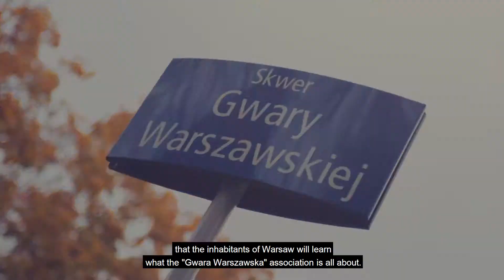Warszawianka Roku 2018 - nominowana Martyna Goździuk GALA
Wiech w spódnicy, flancowana warszawianka, propagatorka gwary warszawskiej. Pokazuje, że język przedwojennych warszawiaków, to kopalnia wiedzy o tożsamości mieszkańców miasta.

Spacerując jako dziecko po uliczkach Targówka z ich przedwojenną zabudową, natykała się na niezrozumiałe słowa, które bardzo ją ciekawiły. Jako nastolatka zaczęła szukać ich znaczenia i źródła. Na studiach została przewodnikiem miejskim i wyspecjalizowała się w oprowadzaniu po Pradze, gdzie jeszcze można było czasem usłyszeć warszawską gwarę. Postanowiła to wykorzystywać podczas swoich spacerów. Następnie wzięła udział w warsztatach prowadzonych przez Stowarzyszenie Gwara Warszawska i temat zainteresował ją do tego stopnia, że w 2015 r. została prezeską stowarzyszenia.

Dzięki jej pasji doszło do skutku wiele stałych i okazjonalnych inicjatyw, z warsztatami gwary warszawskiej i Urodzinami Pragi na czele. Swoją ogromną wiedzą varsavianistyczną często dzieli się w mediach przy okazji promocji wydarzeń organizowanych lub współorganizowanych przez stowarzyszenie. Życzliwa, zawsze gotowa służyć wsparciem. Aktywizuje warszawską Pragę. Promuje postać Stefana Wiecheckiego. Poprzez swoje działania stara się pokazać wszystkim, że Warszawa jest klawa.